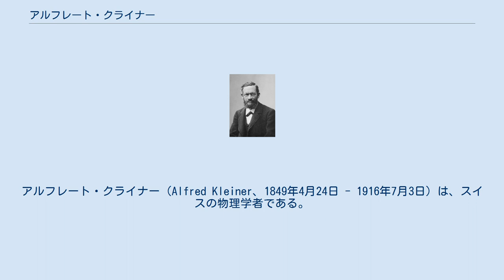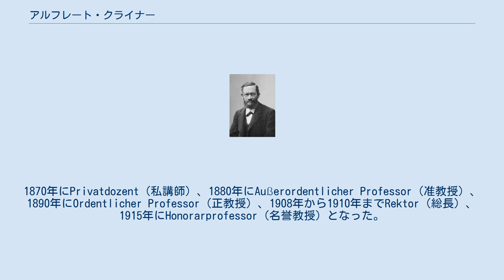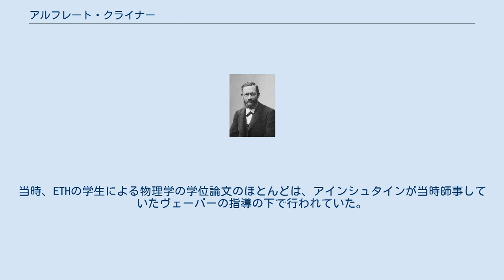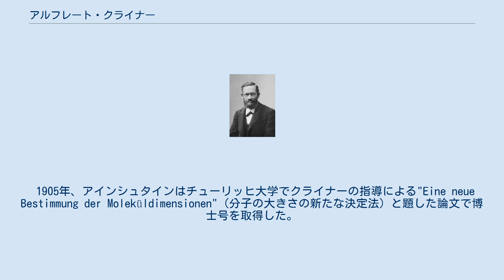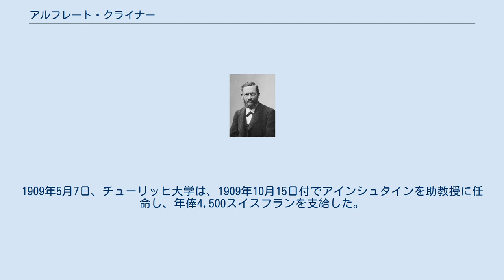アルフレート・クライナー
アルフレート・クライナー（Alfred Kleiner、1849年4月24日 - 1916年7月3日）は、スイスの物理学者である。
チューリッヒ大学の実験物理学教授であり、アルベルト・アインシュタインの博士課程の指導教官だった。
当初、アインシュタインの指導教官はハインリヒ・フリードリヒ・ヴェーバーだったが、2人は大きく対立し、アインシュタインはクライナーへの転向を選択した。
 クライナーは1874年にチューリッヒ大学で博士号を取得した。
論文のタイトルは"Zur Theorie der intermittirenden Netzhautreizung"（断続的な網膜刺激の理論について）で、ヨハン・ヤコブ・ミュラーが指導した。
 アルフレッド・クライナーは、チューリッヒ大学で物理学の教授を務めた。
1870年にPrivatdozent（私講師）、1880年にAußerordentlicher Professor（准教授）、1890年にOrdentlicher Professor（正教授）、1908年から1910年までRektor（総長）、1915年にHonorarprofessor（名誉教授）となった。
1875年から1885年までは、スイス連邦工科大学チューリッヒ校(ETHZ)の私講師を兼任した。
 1890年代初頭、クライナーは学生のフリッツ・ラーガー、テオドール・パウル・エリスマンとともに、遮蔽物による重力の変化が起こるかどうかを調べる実験を行った。
その結果、実験誤差以上の効果は認められなかった。
クライナーは1905年に、ラーガーは1904年に、エリスマンは1908年と1911年にこの結果を発表している。
 アインシュタインがパウル・ドルーデと論争したのは、1901年の中頃である。
アインシュタインがヴェーバーからクライナーに移行し、論文のテーマを熱電効果から分子運動論に変更したのもこの頃である。
 1909年までスイス連邦工科大学(ETH)は博士号を授与する権限を持っていなかったため、ETHの学生は特別な取り決めによりチューリッヒ大学から博士号を取得することができた。
当時、ETHの学生による物理学の学位論文のほとんどは、アインシュタインが当時師事していたヴェーバーの指導の下で行われていた。
チューリッヒ大学には、クライナーが持っていた物理学の講座が1つだけあった。
クライナーは、主に計測器の研究を行っていたが、物理学の基礎にも興味を持っていた。
 アインシュタインは、ミレヴァ・マリッチに宛てた手紙の中で、クライナーと頻繁に様々なテーマについて議論していたことを記している。
1901年12月19日、アインシュタインはマリッチに次のように書いている。
 チューリッヒでクライナーと午後ずっと過ごし、移動体の電磁気学についての私の考えを彼に説明した。
 ...彼は、移動体の光の電磁気学についての私の考えを、実験方法とともに出版するように助言してくれた。
彼は、私が提案した実験方法が、考えられる中で最も単純で適切なものであると考えた。
... 私は数週間のうちに必ずその論文を書くつもりだ。
 また、アインシュタインは、1901年11月にクライナーに最初の博士論文を見せている。
しかし、アインシュタインは1902年2月にその論文を取り下げている。
その1年後には博士号取得をあきらめようと考え、友人のミケーレ・ベッソに「この喜劇は私にとって退屈なものになった」と記している。
 1903年3月になると、アインシュタインは考えを改めた。
ベッソに宛てた手紙には、1905年の学位論文の中心的なアイデアが含まれている。
クライナーは、アインシュタインが1905年7月20日に大学に提出した学位論文を審査した2人の教員のうちの1人である。
クライナーは、この学位論文について、「（この論文で）遂行すべき議論と計算は、流体力学において最も難しいものの一つである」と、非常に肯定的な評価を下している。
もう一人の審査員で数学教授のハインリヒ・ブルクハルトは、「この処理方法は、関連する数学的手法を基本的に習得していることを示している」と付け加えた。
 カール・シーリグはアインシュタインの伝記で、「後にアインシュタインは、自分の論文がクライナーから『短すぎる』と言われて返却されたことを笑い話として語っている。彼が一文...